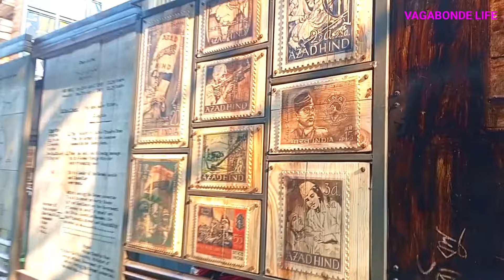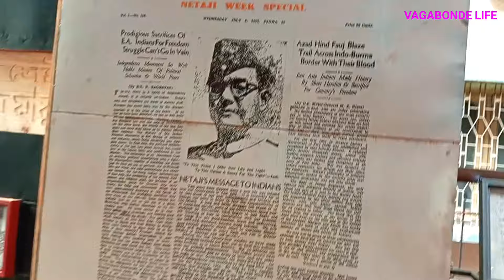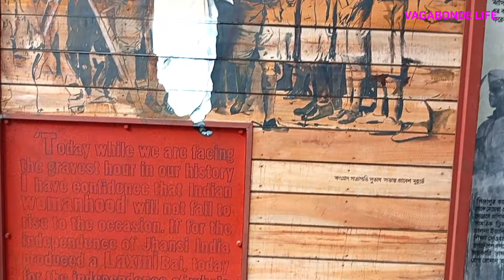Sreebhumi Durga Puja 2023 || Sreebhumi Durga Puja Pandal || Sreebhumi Disney Land || শ্রীভূমি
Sreebhumi Durga Puja 2023 | Sreebhumi Durga Puja Pandal | Sreebhumi Disney Land শ্রীভূমি দূর্গাপূজা

Sreebhumi Durga Puja 2023 their theme is "Disneyland". Here is the Durga puja 2023 theme pandal video of Sreebhumi Sporting Club at Laketown area in North Kolkata, West Bengal, India.

sreebhumi disneyland
sreebhumi disneyland pandal
sreebhumi pandal opening
sreebhumi lighting
sreebhumi pandal theme
sreebhumi vatican city
sreebhumi durga puja theme 2023
sreebhumi theme 2023
kolkata durga puja 2023
sreebhumi durga puja preparation
sreebhumi vatican city
disneyland paris

Music Credit
1.upbeat music
Inspiring Opening Ceremony